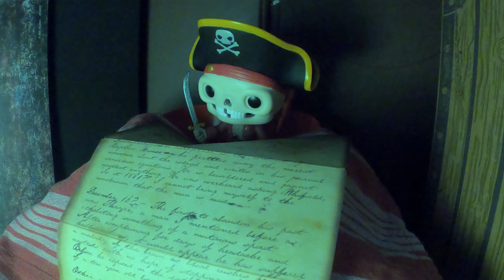Pirates of Corona | Pirates of the Caribbean Ride Recreation | 4K Funko POP Homemade Disneyland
"Steer a course for the Golden Age of Piracy on a swashbuckling cruise through seas plagued by scoundrels."

With Disneyland closed due to the corona virus (COVID-19) and Californians forced to take preventative measures to self isolate; what's a Disney fan to do? How about recreating the classic Disney Dark ride, Pirates of the Caribbean, with household objects? It's time to make a little Disney magic of our own.

The East-to-West Coasters Shop is our way of sharing our love of theme parks through park and pop culture inspired clothing and accessories. AKA things we want to wear in various themes parks and hope you’ll like too!

We're East-to-West Coasters, two former east coast roller coaster enthusiasts now living on the other side of the country, still seeking out our next great adventures. From the magical sights and sounds of the Disneyland Resort, to the movie-making thrills of Universal Studios, to the secluded waterfalls of rural Pennsylvania and everything in between; join us each week for our next East-to-West Coaster Adventure.